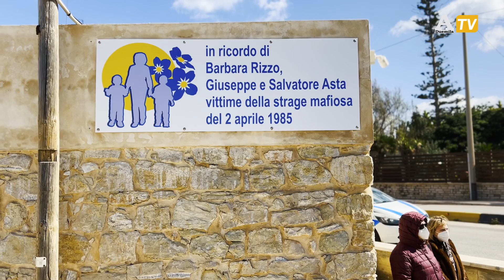Gabriele Paci: "Quella di Pizzolungo non sia una strage dimenticata"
“Qui accadde un atto di barbarie incontrollata e inaudita. E accadde perché questo era il feudo di Cosa nostra cortonese in quanto loro a Trapani erano di casa grazie ai rapporti che avevano con i Messina Denaro che già allora erano i rappresentanti della provincia. Questa libertà ha consentito loro di compiere un atto di inaudita barbarie”. Così Gabriele Paci, nuovo procuratore capo di Trapani, che stamane ha rilasciato alcune dichiarazioni alla stampa.
“Trapani è molto cambiata negli anni ed oggi è una città meravigliosa. Ma dobbiamo ricordare che Cosa nostra è quella di Pizzolungo. Questo è un punto della nostra memoria collettiva. Dobbiamo ricordare che la mafia è quella cosa lì, terribile. E che se abbassassimo la guardia domani potrebbero ricrearsi le condizioni affinché la mafia compia attentati del genere”.
Da cittadini, ai giovani va raccontato cos’è successo, ha detto, “perché la loro presenza qui oggi è importante ed è importante che loro sappiano cos’era quell’organizzazione mafiosa e allo stesso tempo dobbiamo continuare a chiedere verità e giustizia e aiutare Margherita Asta in questa sua battaglia per capire perché un giudice arrivato a Trapani da poche settimane doveva saltare in aria con il tritolo.
È necessaria un’attività di ricerca perché su questa strage c’è ancora molto da scandagliare”.
“I magistrati a volte anche trovano dei limiti come, ad esempio, le sentenza di assoluzione che ci sono state che mettono un sigillo irrevocabile sulla determinazione di alcuni fatti. Credo che lo sforzo debba essere collettivo: i magistrati non devono essere lasciati soli in questo tentativo perché questo tentativo a distanza di quasi quarant’anni sfiora il limite dell’impossibile in quanto si tratta di trovare prove su soggetti molti dei quali ormai non ci sono più - ha concluso Paci -. La strage di Pizzolungo è una vicenda troppo complessa perché complessi erano gli anni, era complesso il periodo che stava attraversando Cosa nostra e quindi la ricostruzione di quei fatti è talmente articolata che richiede lo sforzo di tutti. L’importante è che questo non diventi una strage dimenticata”.